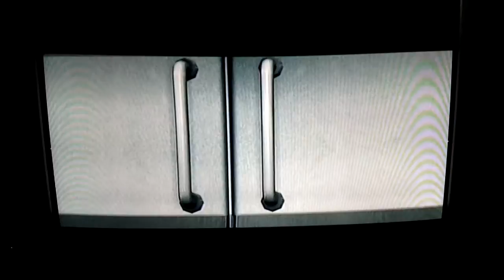Blood stone 007 part 1